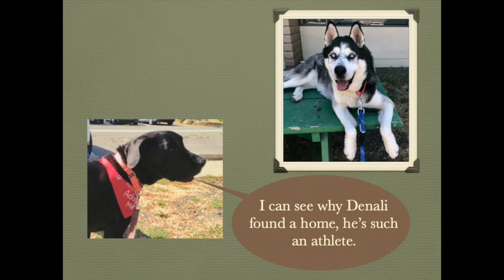Pet Tales: Meet Belle, a sweet senior dog ready for her forever home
Belle the dog is available for adoption at the San Luis Obispo County Animal Services Shelter in SLO, California. The 11-year-old Labrador basset hound mix is sweet, gentle and good with children.